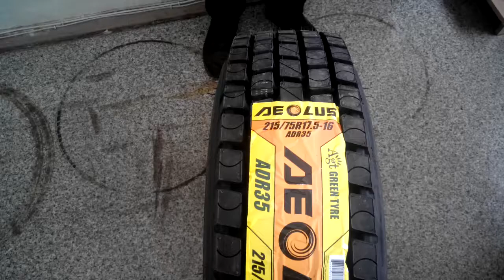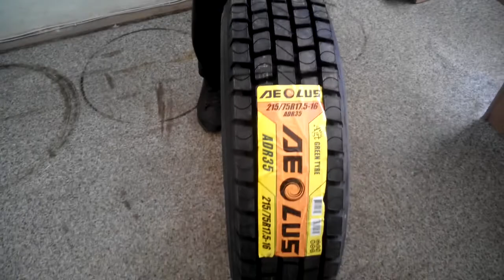215/75R17.5 AEOLUS ADR35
Грузовые шины 215/75R17.5 AEOLUS ADR35 на ведущую ось (тяга)